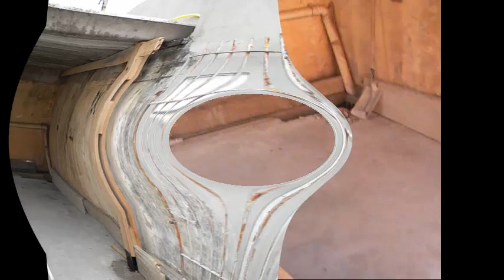Saiba como proteger madeiras para engastamento (embutir)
Neste vídeo eu Paulo pedreiro Cruz estou explicando passo a passo como aplicar um produto cujo a sua finalidade é proteção para madeiras etc.

CONTATOS
Skype: ajmconstrucoesreformas